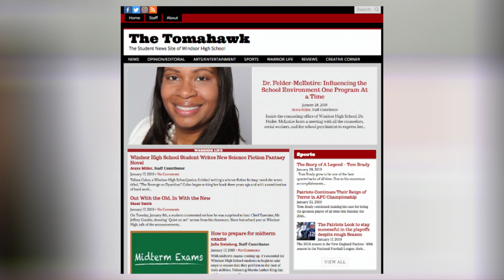DUB HUB - S1E2 - 3.13.19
Warrior Productions brings you today's episode of The DUB HUB news for Windsor High School in Windsor, CT.